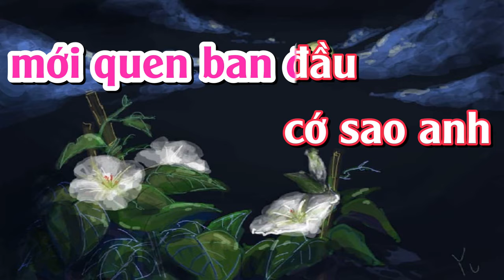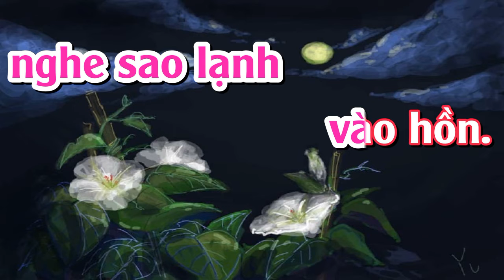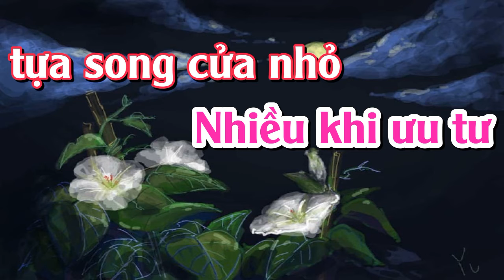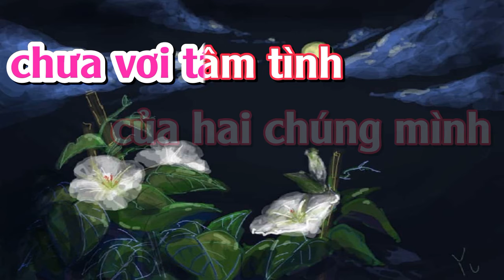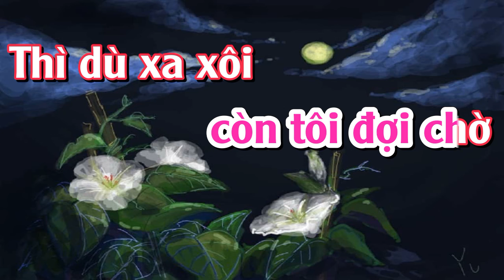KARAOKE ĐÊM TÂM SỰ TONE NỮ | PHƯỚC TÍNH